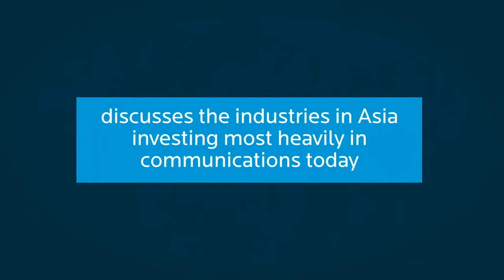Glenn Osaki on Asia, Social Media & Investments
Glenn Osaki, President, MSLGROUP Asia, shares insights into the fast paced Asia market and the enthusiasm to grow overseas seen in Indian and Chinese brands, their growing spend and how our ability to combine social media with traditional media relations allows us to drive larger integrated communications projects.